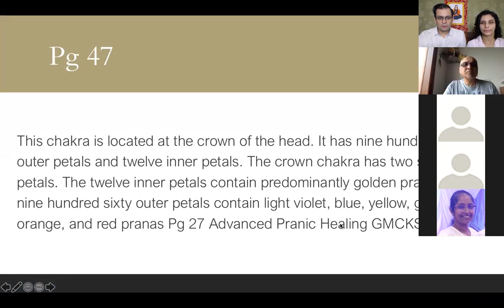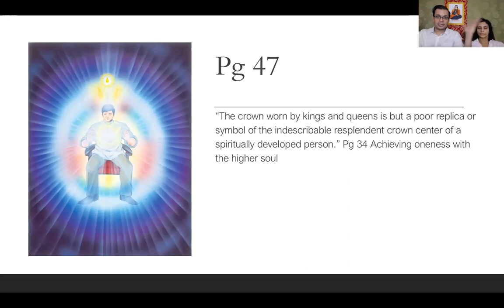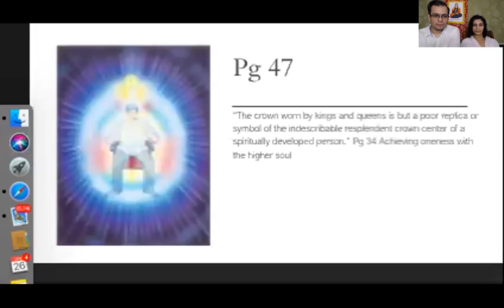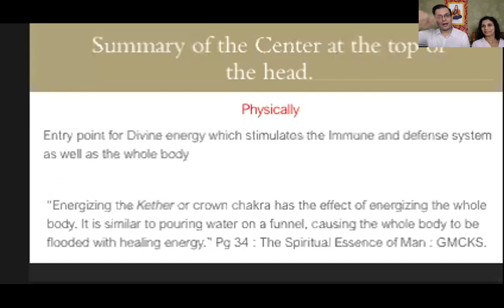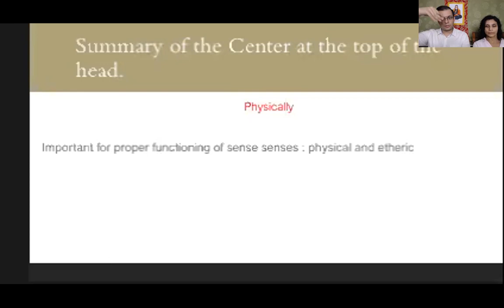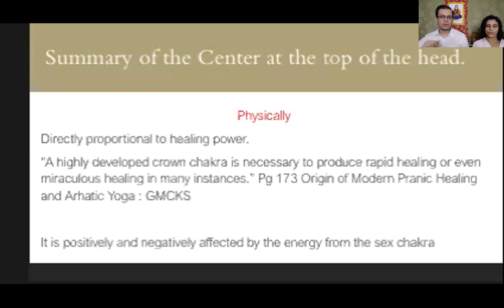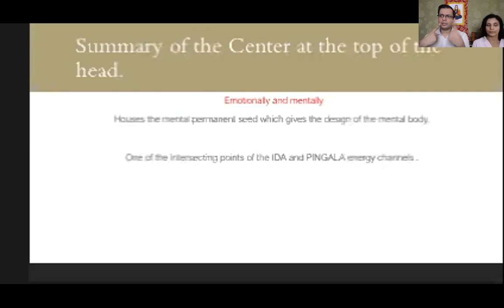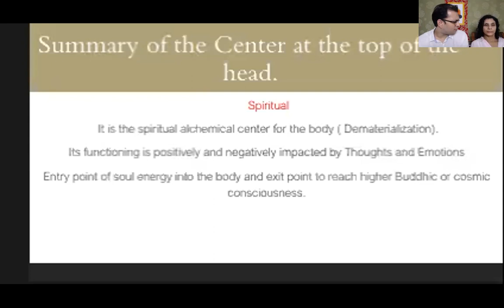Etheric Double Chapter 10 begins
Chapter 10 has two parts, this is part one.